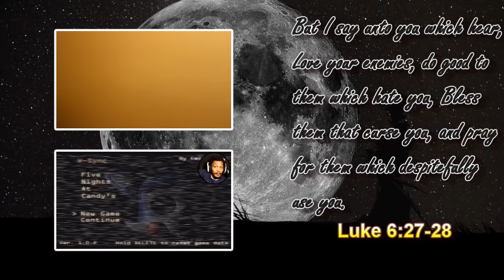FREDDY JUMPSCARE... OF DEATH | Five Nights At Freddy's 4 (Demo) Gameplay - Night 1 Complete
I CANNOT BELIEVE WE ARE PLAYING THE FIVE NIGHTS AT FREDDY'S 4 DEMO. Before I say anything else, I have to thank Scott Cawthon for sending it to me (this man always is looking out for Samurai brotha!!) but I am so happy to be bring you guys Night 1 of the most anticipated indie horror game since.. EVER.

~CK